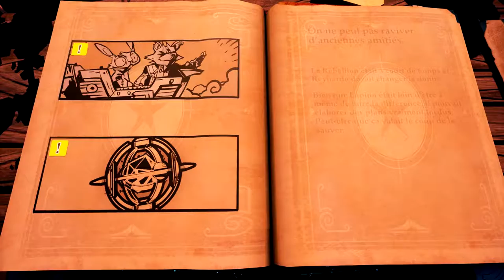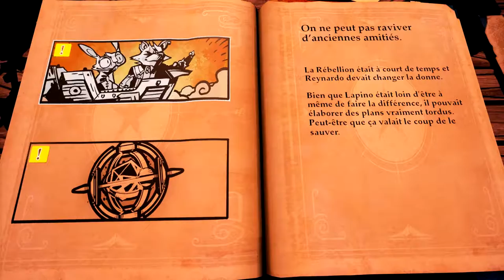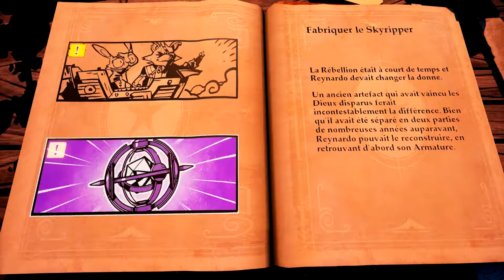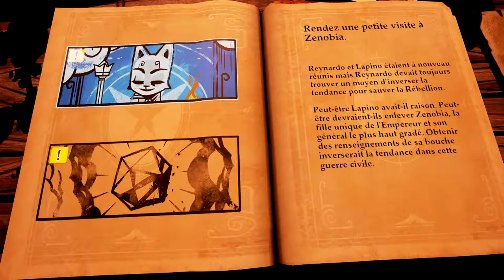Stories The Path of Destinies ep 2 : Un sprint !! Playthrough Avec MayKotaru [Fr-1080p]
Nous voici dans la peau d'un renard ! Reynardo de son petit nom a promis à une amie défunte de veiller sur son fils Peter ... un peu trop téméraire d'ailleurs ! suivons les aventures du renard guerrier contre un empereur devenu mauvais pour son peuple !